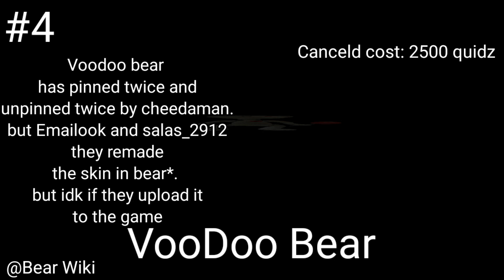5 bears skins canceled in bear game roblox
Play Bear (Alpha)

Bear game
Roblox
Roblox bear alpha
Roblox bear*
Roblox b.a deluxe
Bear
Information of sam
Bear alpha
Bear*
Bob
Sam
Bearb
Doggle
Zombie
Cinco de Sam
Cinco de mayo
Cinco de whitey
event bear
Bear valentine event
Bear Christmas event
Whitey
Cinco de whitey
cheese
GIVE ME THE CHEESE
Brb
roblox game
Sam bear
sam skin
Sam roblox
Sam bear alpha
Sam
Idiot bear voice
The Undead Coming Zombie information
Zombie information
Zombie

I re-uploaded this because someone told me a wrong information.